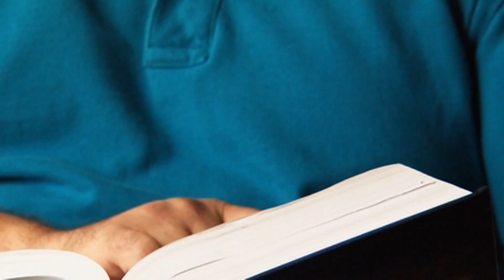A man OD on drugs had an outer body experience.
Thank you 700 Club - Extract from Beyond the Grave -- This man had an outer body experience after he OD on drugs.  He had demons pulling him out of his body.  In his pleading with God to rescue him, he did.  Buy the DVD from 700Club it is amazing